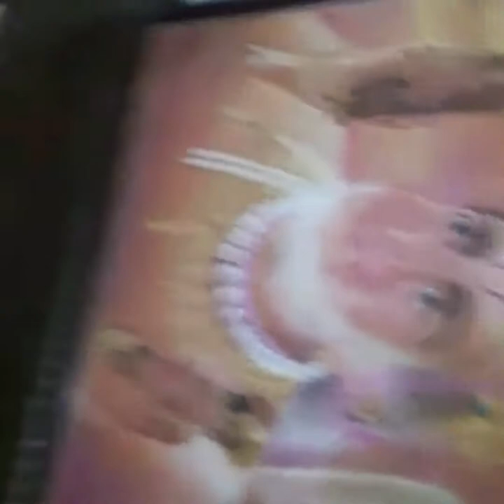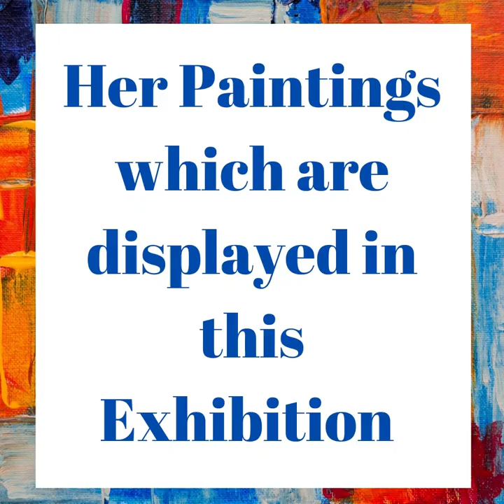Artist Nirupama tank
Artist Nirupama tank is a participant at monsoon season1 International online art exhibition